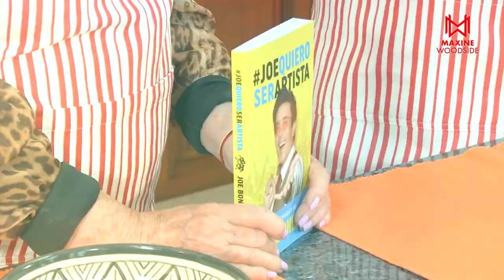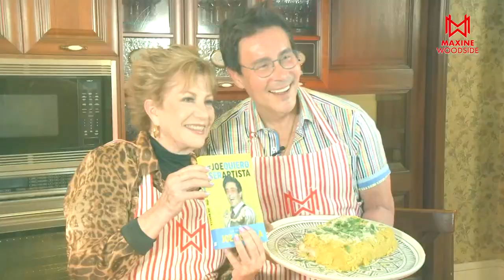Cocinar con el corazón es su secreto, Joe Bonilla y Maxine Woodside cocinan arroz negro y mofongo. 🍚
Deliciosos platillos de Puerto Rico con sabor y tradición. Buena platica y secretos del representante de las estrellas, Joe Bonilla.

Para comprar delantales rojos de rayas

Para comprar equipo de iluminación GVM

Para comprar kit de 3 serum faciales

Para comprar bronze booster

Para comprar Tripie FTF gear

Para comprar gomitas de melatonina

Para comprar Claqueta de video

Diseño, animación y edición MXTIZO PRODUCCIONES 🎬